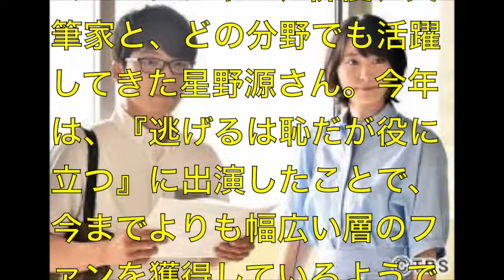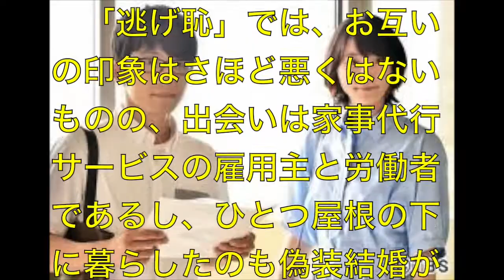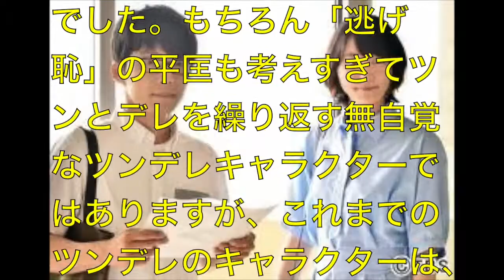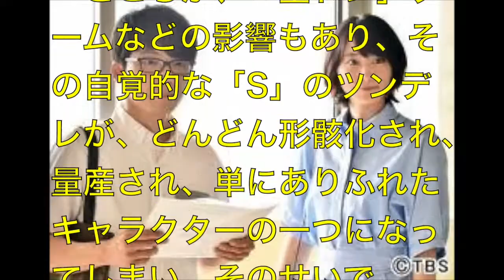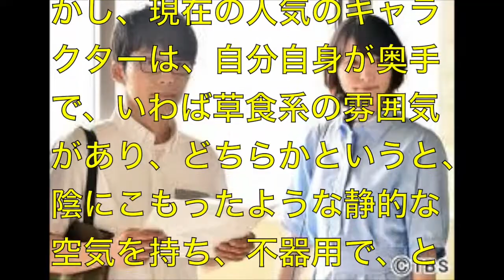【逃げ恥】星野源に釘付けになる理由とは！？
【ドラマ】新垣結衣主演逃げるは勝ちだが役に立つのフィーバーの訳とは！？

【公式】 1話～3話までを一挙にご紹介!! 話題のムズキュンシーンも満載!? 『逃げるは恥だが役に立つ』SPダイジェスト 【TBS】